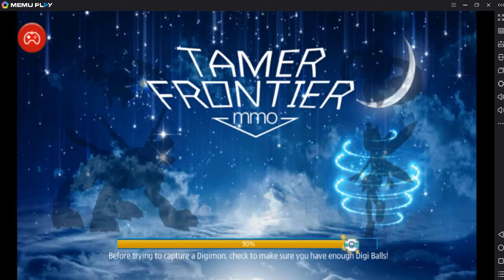Tamer Frontier Gameplay Review Part 2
In this second part I explore the options. Is the same as Digimon Tri Mobile, only in English instead. This made me advence much faster.
It also got much easier for me to get the VIP I didn't get in past game. In next part I'll be Digivolving my Tokomon into Patamon.